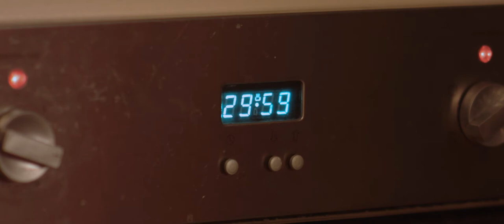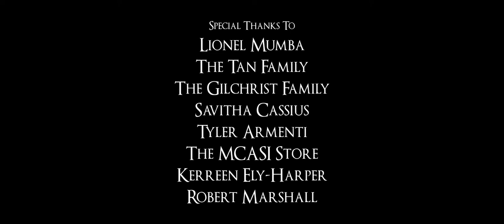Red Relationship - Short Film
A young woman seduces an older man and reveals her sinister intentions over a dinner date.

A Curtin University Film

Director: Emma Thomason
Producer: Charlee Crook
First AD: Wayne Tan
DoP: Austin Lawrence
Production Design: Jane Tero
Editor: Justin Vu
Gaffer: Jeremy Gilchrist
Continuity: Jayden Silulu
First Camera Assisstant: Ramona Schwab
Boom Operator: Te Li

April/Hannah: Annabelle Segler
Walter: Nigel Goodwin